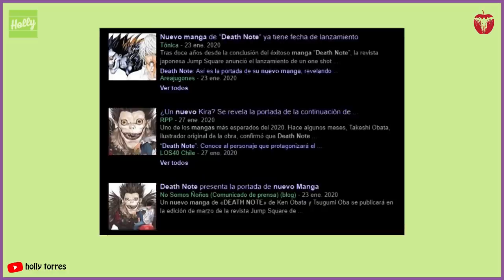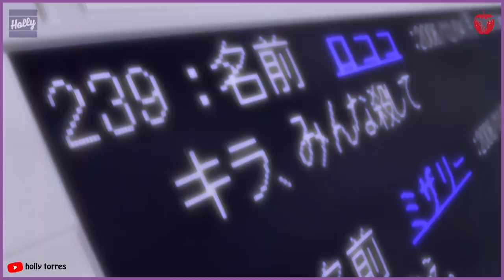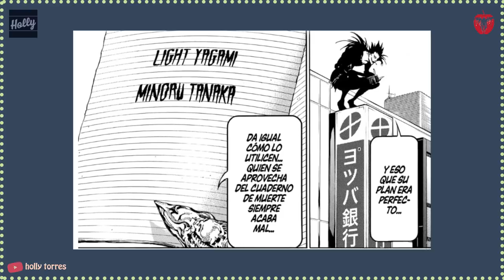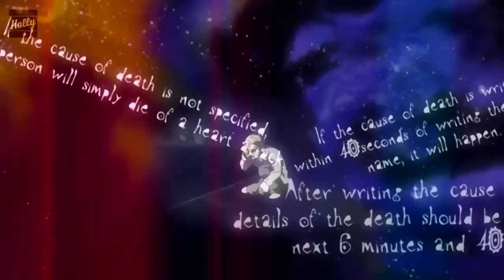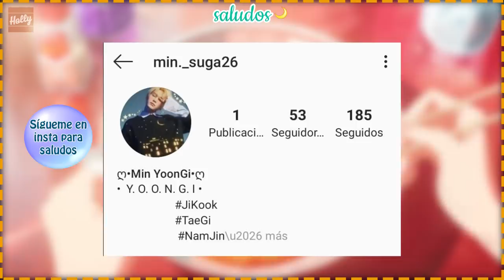Comparar a MINORU TANAKA con LIGHT YAGAMI es ¡ESTÚPIDO! 🍎 Death Note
No compares matemáticas con español ni mucho menos a Minoru Tanaka con Light Yagami.

🎧 Las canciones que utilicé 🖤

📹 Y el vídeo ocupado 🌃

Shibuya, Tokyo 渋谷区 / Nick In Japan' 2003 (Movie 1)